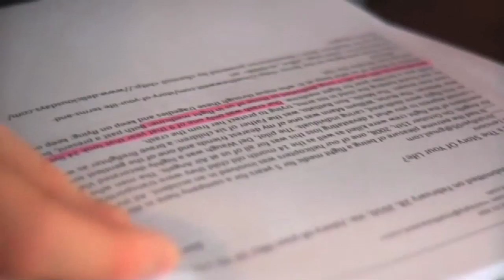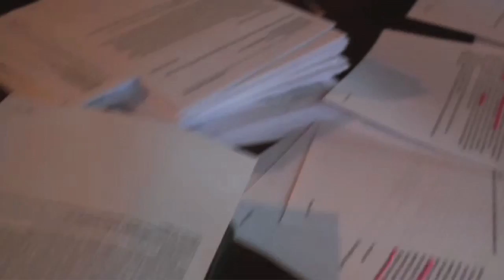Matthew West: The Story of My Life (LIFE Today / Randy Robison)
The singer/songwriter talks about his physical battle that almost stole his voice and explains the origins and inspiration behind his album, "The Story of Your Life."